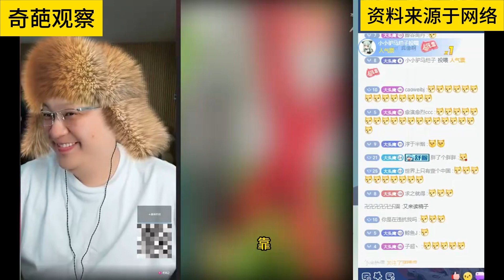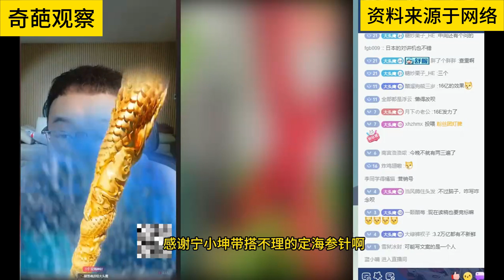16亿还没到账 狗子已经就位 熟悉的老声音 中国镜片不如国外